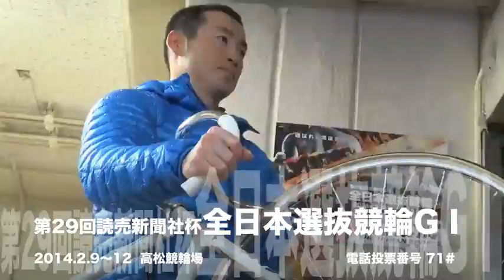【高松ＧＩ全日本選抜競輪】長いトンネルを抜け出した松岡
松岡貴久（２９）が長いトンネルを抜け出した。原因不明の不調に陥っていたが、よ
うやく「何をやればいいかわかった」。２次予選６Ｒも俊敏な立ち回りと、持ち前の度胸のよさを発揮して３着。準決進出を決めた。